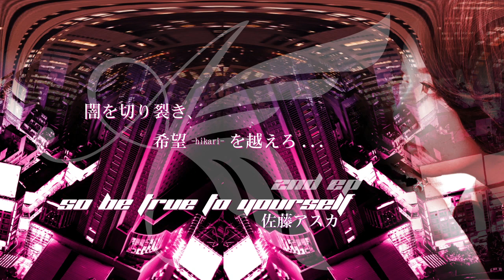佐藤アスカ mini net radio Next Tomorrow vol,96 - youtube - 2021/01/15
番組に関するリクエスト/ご感想はこちらまで

佐藤アスカ 2nd EP "So be true to yourself"

「かけぬけ★青春スパーキング！」/ SAGA PLANETS
発売日：2020年8月28日（金）
販売価格：8,800円（税別）
ジャンル：かけぬけ★青春学園アドベンチャー

佐藤アスカ You may be in the sky
DL配信中！！

佐藤アスカ Secret Answer!
DL配信中！！

DL配信中！！

佐藤アスカ MINI ALBUM " CROSSOVER " 発売中！
収録楽曲数 :
通常盤 CD 1枚組 8曲(内instrumental 4曲)
限定盤 CD 1枚組 10曲(内instrumental 5曲)
販売価格 : 通常盤 2,500円 + 税 / 限定盤 2,800円 + 税 ※FC及びイベントのみ販売
発売日 :2020年 2月 7日(金)